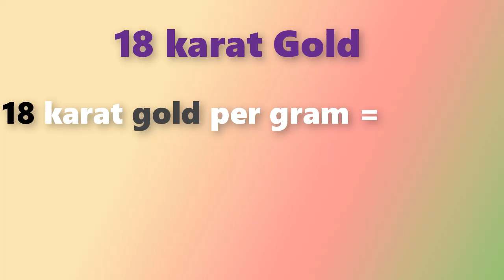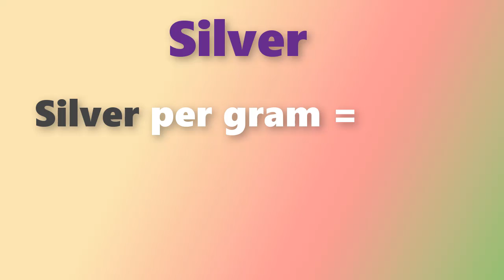గోల్డ్ రేట్ టుడే||Gold rate today in Telugu|Gold rates in Telugu|Gold price in Hyderabad| Laacnofas